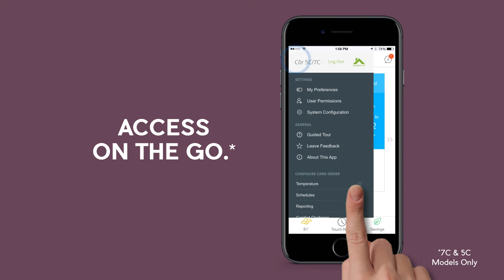Cor Thermostats Consumer Video